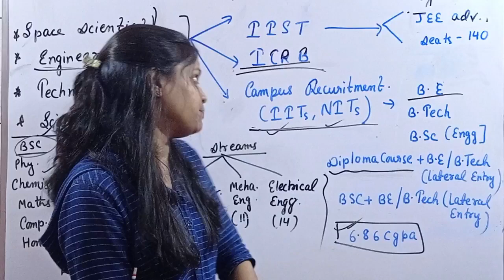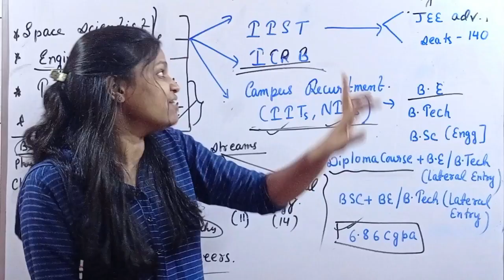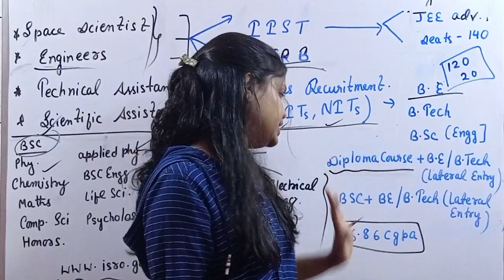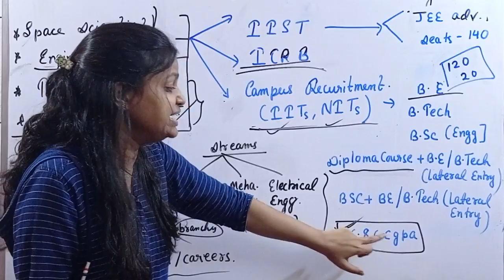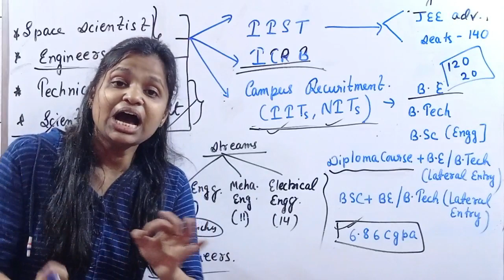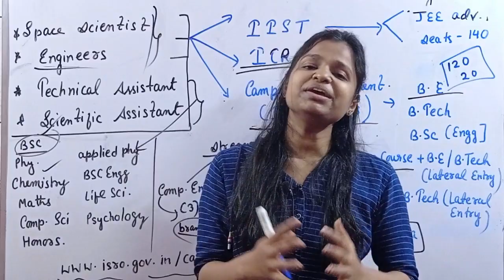How to join ISRO | How to become a Scientist in ISRO | Full Information | Everything about ISRO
Link for isro

Classification of mechanical engineering
. industrial engineering
. industrial management
. industrial production
. manufacturing science/engineering
. medical engineering
. metallurgical
. production engineering
. production management
. aeronautical engineering
. aerospace engineering
. mechatronics

Classification of computer science engineering
. computer science
. information science
. information technology

classification of electronic engineering
. applied electronics
. communication
. electrical electronics
. electronics
. electronics and communication
. electronics and instrumentation
. electronics  and power
. electronics and telecommunications
. industrial electronics
. power electronics
. telecommunications
. instrumentation technology
. instrumentation and control

How to become an Scientist in ISRO . Chalk and Slate has brought answer for the childhood dreams of many. Everybody once in their life has thought of becoming a space Scientist or Going to Mars or become like late APJ Abdul Kalam.

how to join isro after 12th, how to join isro, how to join isro after btech ,
how to join isro after bsc,how to join isro after diploma, how to join isro after 10th, how to join isro after mechanical engineering,how to join isro full detail
how to join isro after bsc maths, isro, i want to become scientist at isro,
how can one join isro, isro how to get job, isro how to join, how isro recruits,
how isro started, how can one go to isro, can common people reach isro

Apart from that chalk and slate keep on bringing important lectures for you and love to educate you. Keep supporting us because that is the only thing that keep us going.